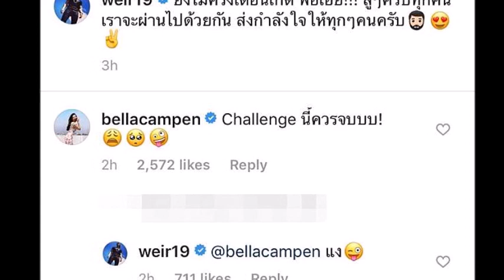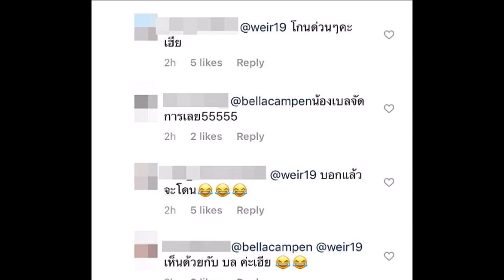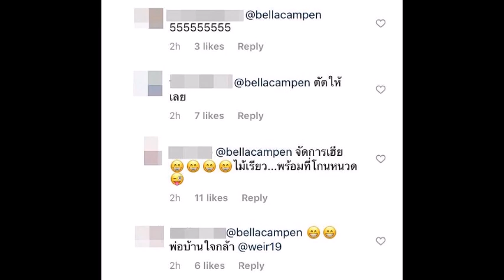เบลล่า ไม่ปลื้ม เวียร์ บอกว่าควรจบ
ข่าวดารา,ข่าวบันเทิง,ดารา,ดาราต่างประเทศ,เกาะกระแสแฉข่าวลับดาราบันเทิง,ข่าวดาราบันเทิง,ดาราไทย,ดาราต่างประเทศ,ดาราเกาหลี,gossips ซุบซิบ,รูปภาพดารา,ทันเหตุการณ์ทุกแง่มุม,อัปเดตข่าวบันเทิง,บันเทิงไทย,ดาราฮอลลีวู้ด เรื่องย่อละคร ละครย้อนหลัง,ข่าวบันเทิง,ข่าวดาราวันนี้,ข่าวดาราประเด็ดฮอต,ละคร หนัง เพลง